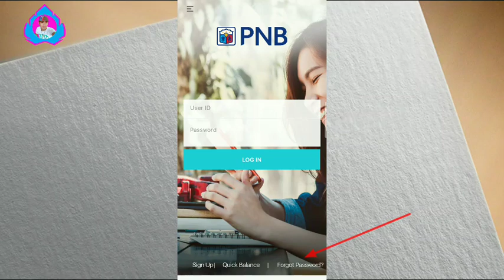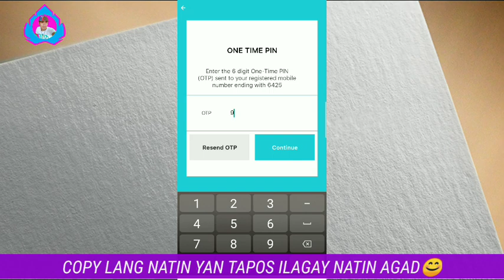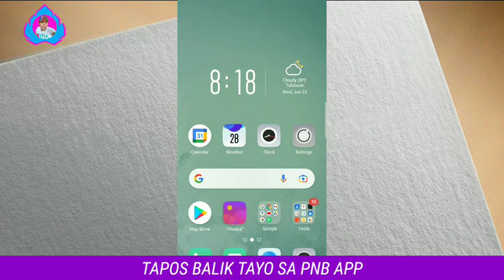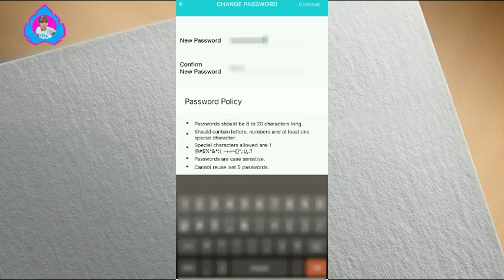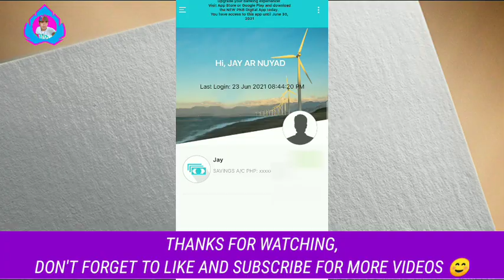Paano Mag Change Password sa PNB Mobile Banking App | Gamit lang ang Cellphone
Paano Mag Change Password sa PNB Banking App | Gamit lang ang Cellphone

Paano Malaman o Makita Lahat ng Email at Password ni Girlfriend/Boyfriend sa Facebook Account 2021 | Part 1